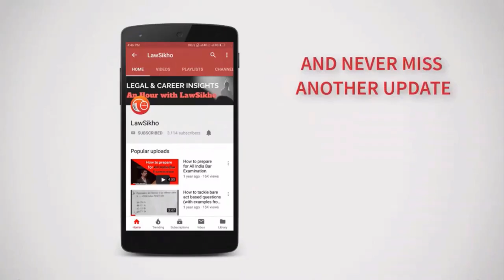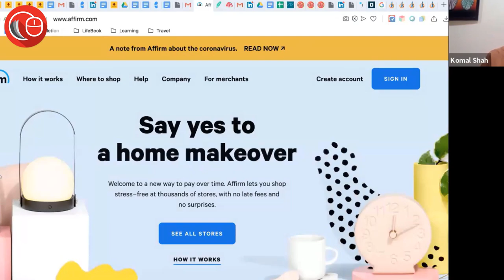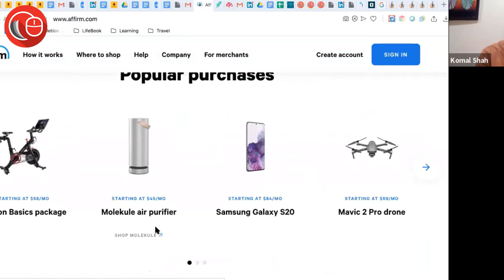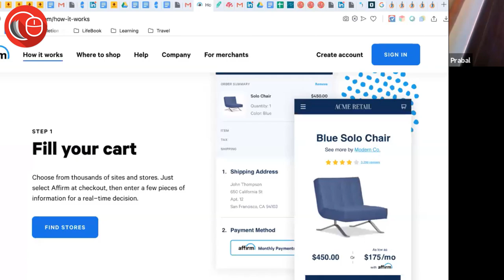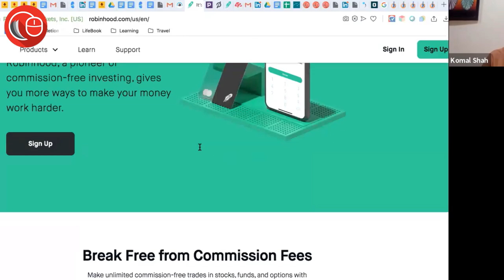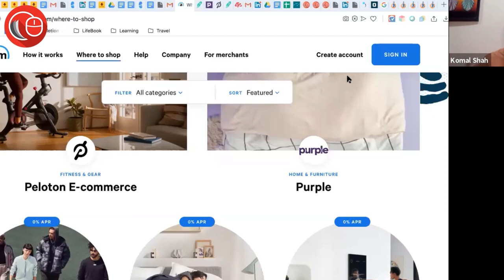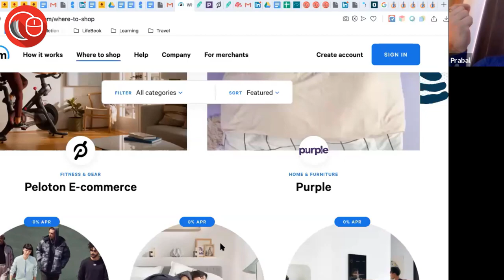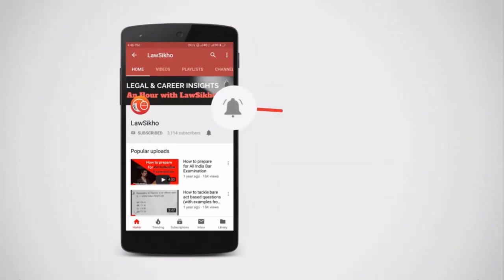Innovative Business Models and Future of Banking and Finance Industry | Abhyuday Agarwal & Prabal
Besides profits, what’s the first thing a business craves? That’s right - funds. A decent cash inflow is the lifeblood of any business. What is the first place you think of when you need funds? Right again - a bank. Businesses’ need for funds is never going to see a backtrack and thus banking is an area which will always be there, as a corollary.

This is also why a well-functioning banking and financial services (BFSI) sector becomes crucial for any country, irrespective of the economic cycle - depression, recession, recovery or boom.   Unless there is a complete collapse of the economic system itself, work in the sector will continue to exist